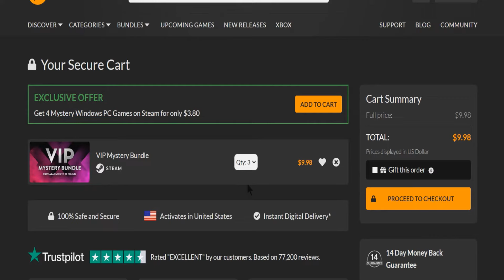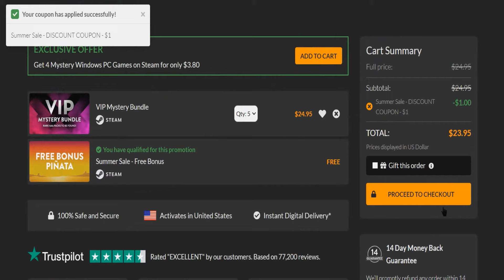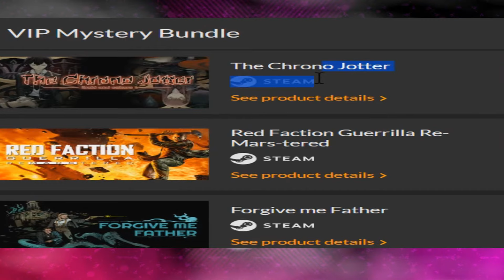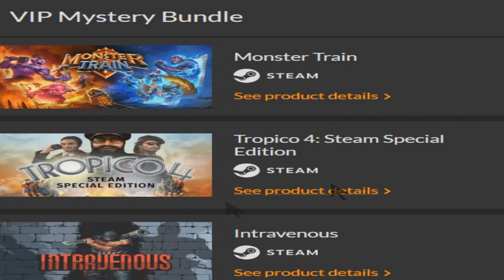VIP Mystery Bundle Opening x11 33 Mysteries Revealed!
Fanatical VIP Mystery Bundle Opening
11 Bundles purchased 33 Mystery Keys Revealed!

Have a chance at winning one of these games, or many more in my giveaways here...

Lost Castle x2 $20
Forgive me Father x2 $40
Banner of the Maid $17
Golden Light $20
Clustertruck $15
Airport CEO $25
SpeedRunners $15
The Coma 2: Vicious Sisters x2 $30
Suzerain $20
Call of Juarez: Bound in Blood $10
Police Stories x2 $40
No Place Like Home $20
Valfaris $25
Pumpkin Jack $30
Peachleaf Pirates $7
Project Arrhythmia $12
Hello Neighbor $30
The Chrono Jotter $12
Red Faction Guerrilla Re-Mars-tered $20
Melty Blood Actress Again Current Code $25
Punch Club x2 $20
Bing in Wonderland $9
Saints Row IV: Re-Elected $20
Monster Train $25
Tropico 4: Steam Special Edition x2 $30
Intravenous $20
Space Rangers HD: A War Apart $15
THIS WAR OF MINE: COMPLETE EDITION $20

Total Value $592 Not Including sales, or discounts